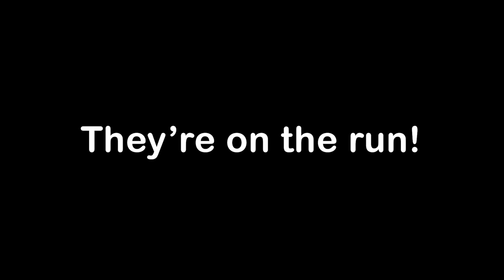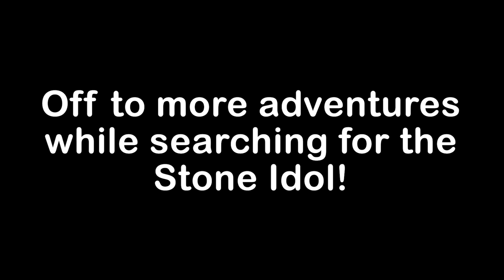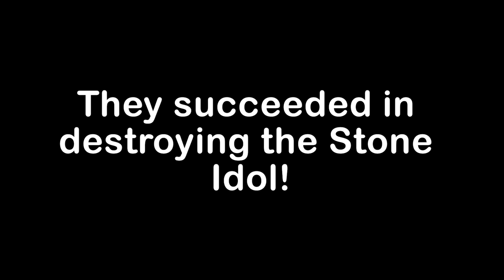Escape From ZOMBIE ISLAND - Minecraft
Today, we've traveled to the abandoned Zombie Island, a massive island that's been completely overrun by zombies! What could have happened to the original inhabitants of the island... A frightening though. Can be destroy the fabled Stole Idol, and rid this island of the zombie infestation once and for all?